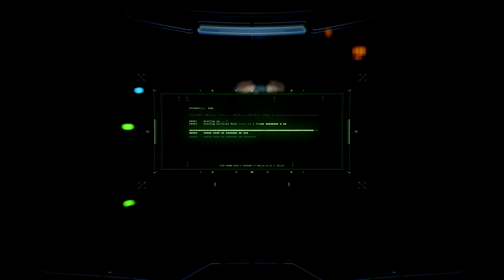Welcome BACK to Halo! (Halo Infinite - Story Time!)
Firing up the new campaign and having some fun!
Episode 01

Game: Halo Infinite
Platform: Xbox Series X

Timeline: